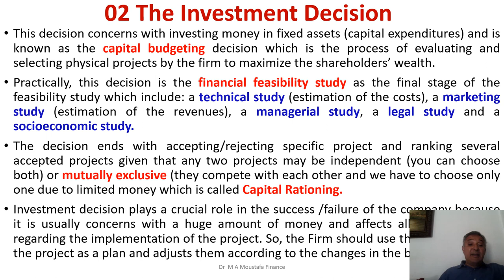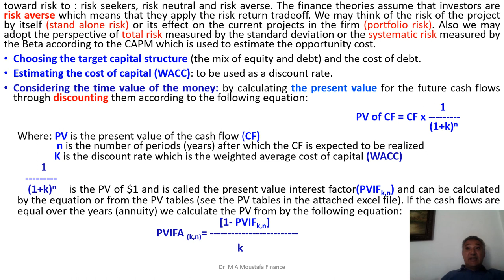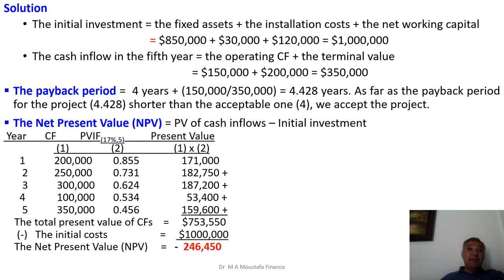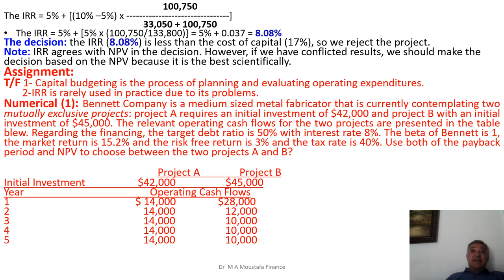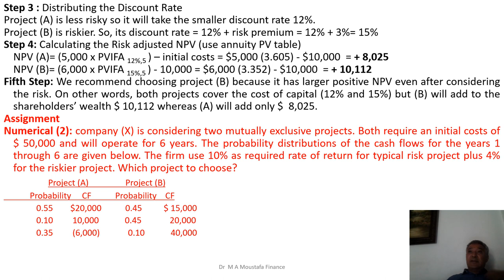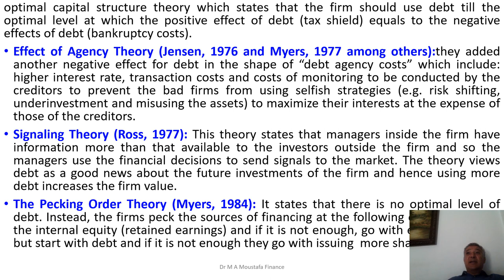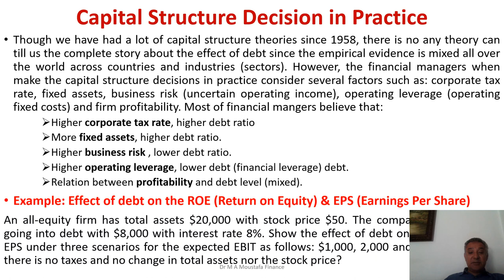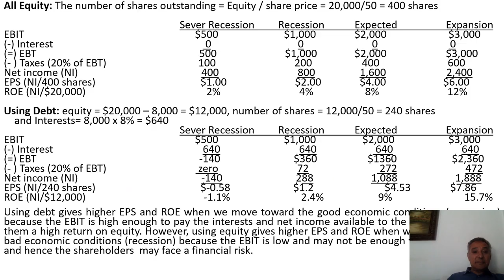تخصص تمويل وإستثمار - تمويل الشركات - أ.د/ محمد عبده -